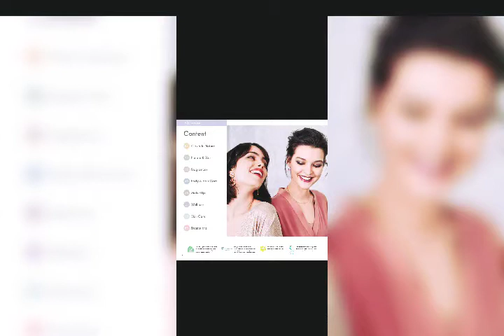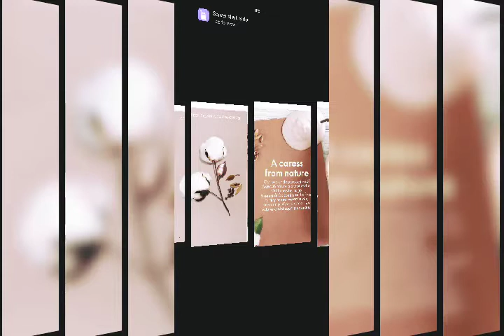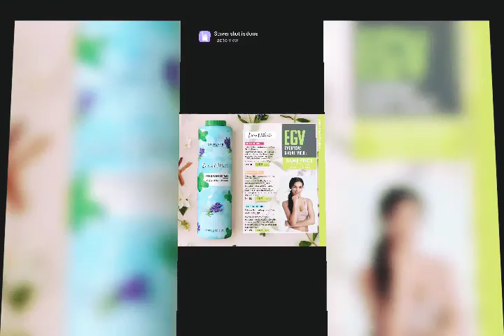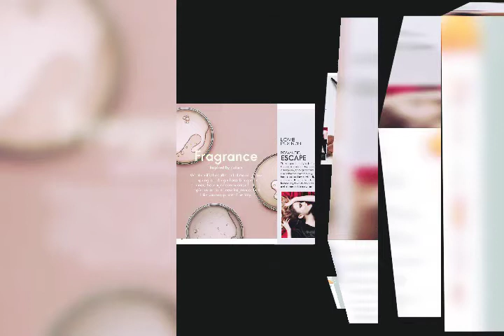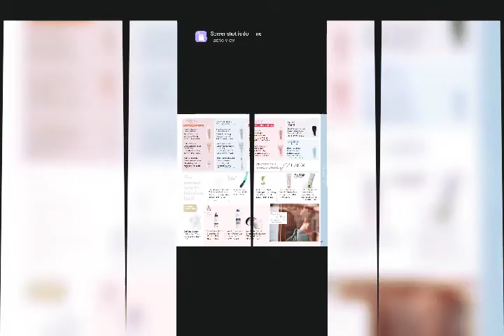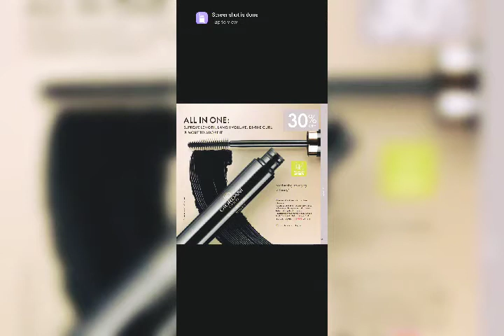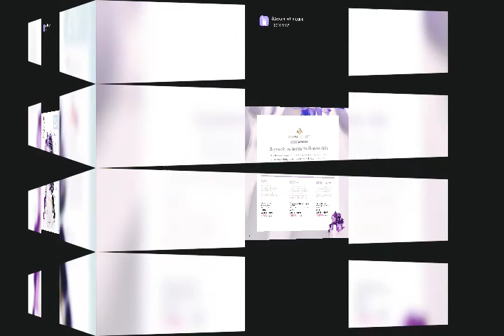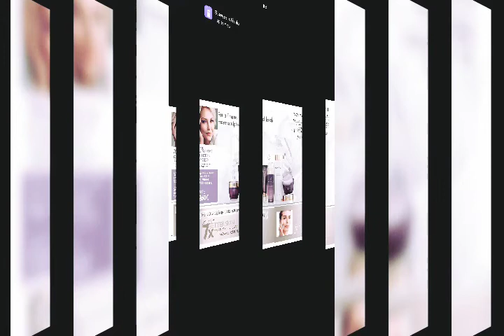Orifleme Catalogue..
Month of July 2020